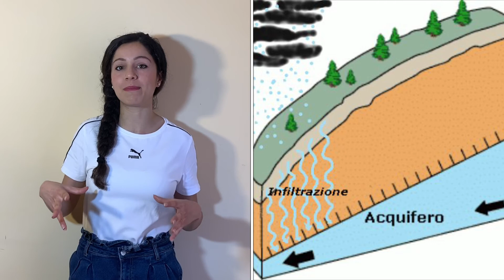L'acqua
Passaggi di stato e ciclo naturale